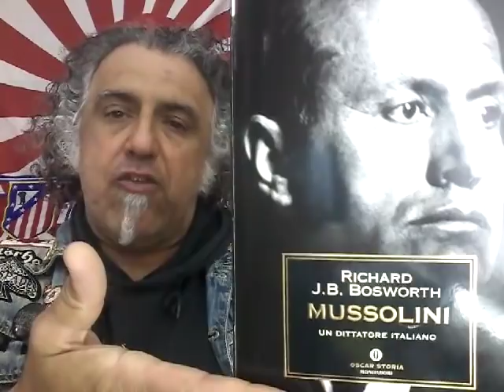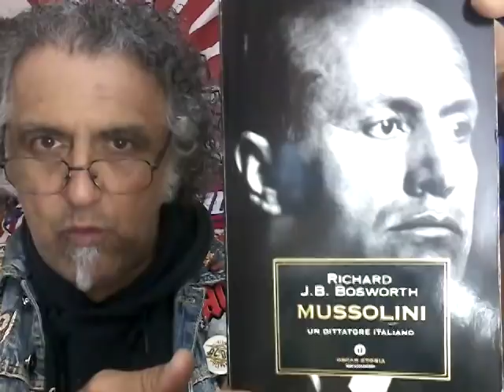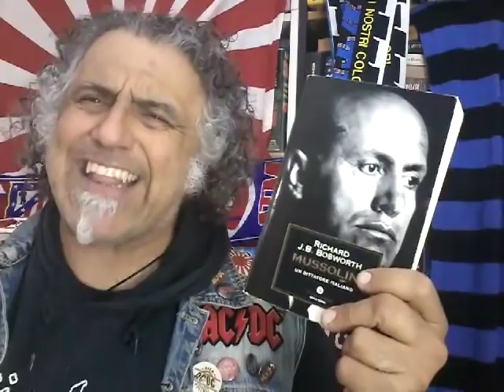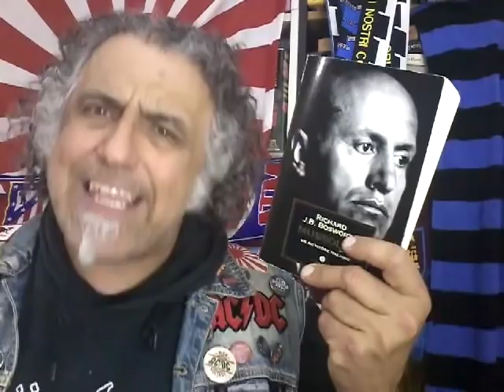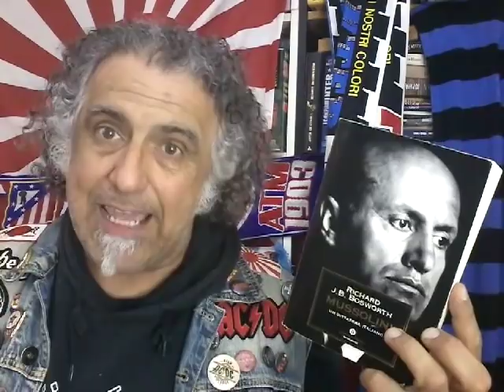Mussolini, un dittatore italiano, una biografia scritta da Richard J.B. Bosworth Bosworth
un libro che analizza in maniera chirurgica,fredda e sincera la figura del duce...
una delle biografie più cattive e taglienti e allo stesso tempo più accuratamente documentate che io abbia mai letto su Mussolini.